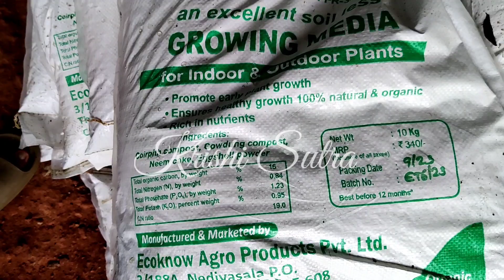Soil less farming in badminton court | ബാഡ്മിന്റൺ കോർട്ടിലെ മണ്ണില്ലാകൃഷി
soil less farming
organic farming
vegetable farming
🌿 Welcome to Krishi Sutra! In this in-depth tutorial, we embark on a journey into the world of organic vegetable farming, unlocking the secrets to cultivating a bountiful and sustainable garden. Whether you're a seasoned gardener or a novice with a green thumb, this video is your go-to resource for growing nutrient-rich, organic vegetables right in your backyard.

🚜 Our step-by-step guide covers everything you need to know to kickstart your organic farming adventure. From selecting the right seeds and preparing nutrient-rich soil to implementing eco-friendly pest control methods, we've got you covered. Join us as we delve into the principles of permaculture, companion planting, and soil health, ensuring your crops thrive naturally.

🌞 Discover the importance of sunlight, water, and temperature control for optimal plant growth, and learn how to create a harmonious ecosystem that fosters a diverse range of vegetables. We'll explore the benefits of composting, cover cropping, and other sustainable practices that enhance soil fertility and reduce environmental impact.

🌍 Sustainability is at the core of organic farming, and we'll share insights on minimizing waste, conserving water, and embracing a holistic approach to agriculture. Explore how to create your own organic fertilizers and natural pesticides, promoting a healthy environment for both your crops and the surrounding ecosystem.

🌽 Whether you dream of a backyard garden or aspire to start a small-scale organic farm, this video equips you with the knowledge and skills needed to turn your vision into reality. Join us on this rewarding journey towards self-sufficiency and a greener, healthier planet!

👩‍🌾 Ready to sow the seeds of change? Hit play and let's dive into the wonderful world of organic vegetable farming together! Happy farming! 🌿🌍✨